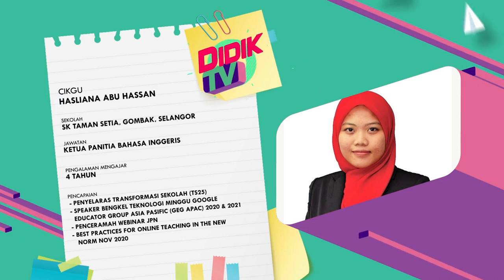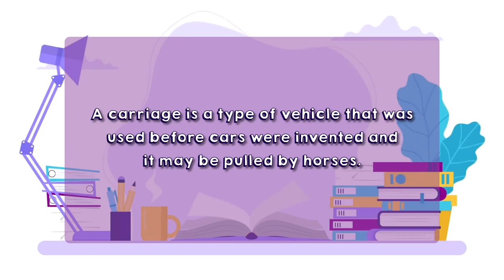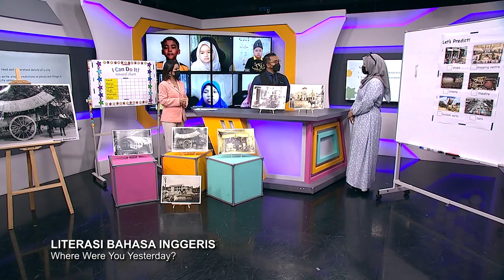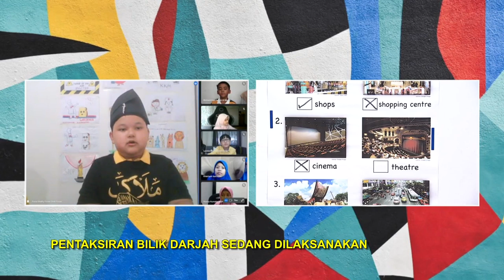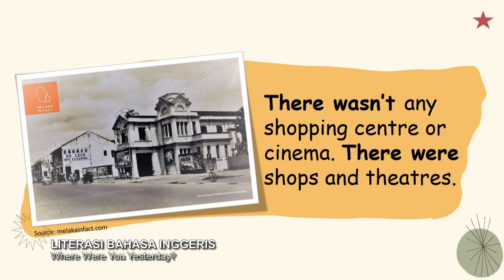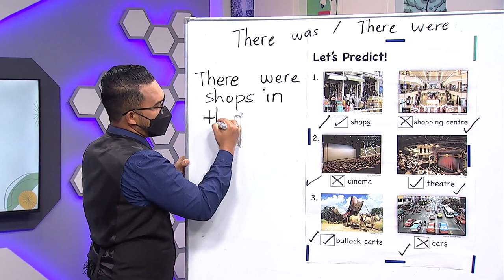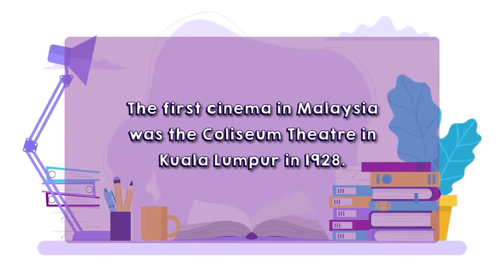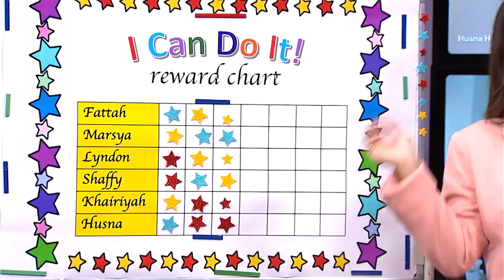DidikTV  Tahap 1 Ep 20 Where Were You Yesterday